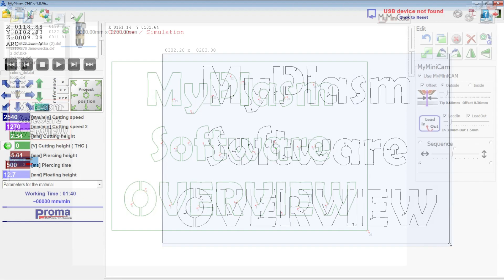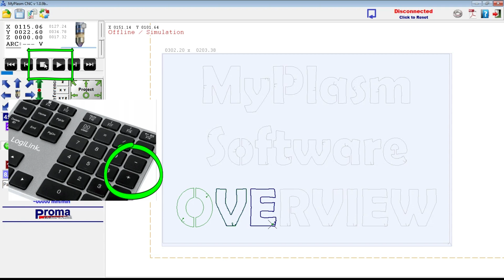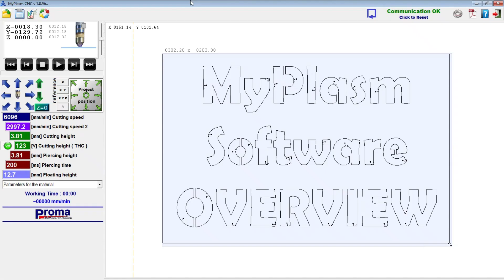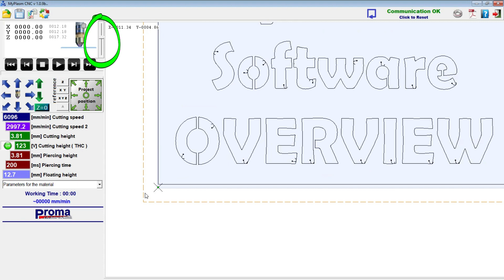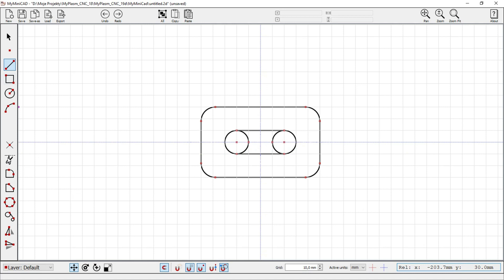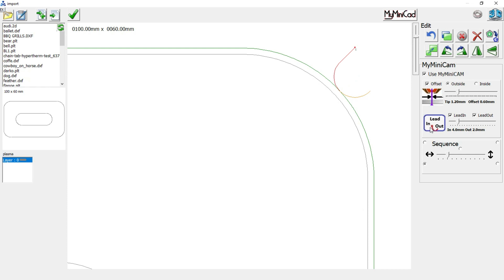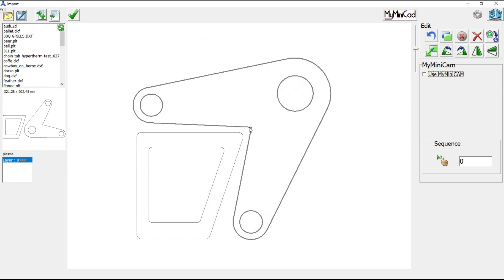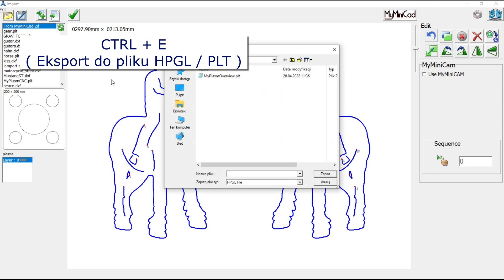#05 PL Obsługa systemu MyPlasmCNC w 10 minut - krok po kroku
Kolejny odcinek serii filmów instruktażowych - MyPlasm CNC System krok po kroku.

Odcinek #05 Pokazuje większość głównych funkcji dla użytkownika końcowego. Nie zawiera instrukcji konfiguracyjnych.

Instrukcja obsługi w 10 minut :)